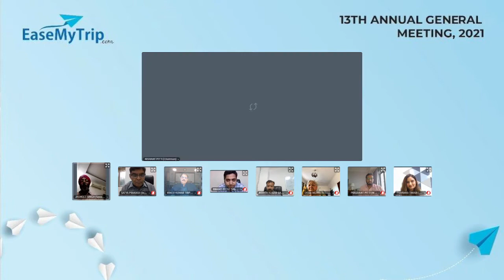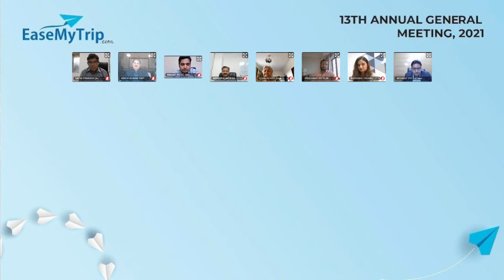EMT AGM 2021 | The 13th Annual General Meeting, 2021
Further, if someone is using Copyright content, they need to give a disclaimer in the description of their video where they have used the Copyright content stating that the same is allowed and shall not be considered infringement and they need to credit for the Copyright Video as well. In case if disclaimer by the intended user is not provided, we can make a copyright claim with YouTube for taking down that particular video wherein our Copyright video has been used irrespective of the purpose.